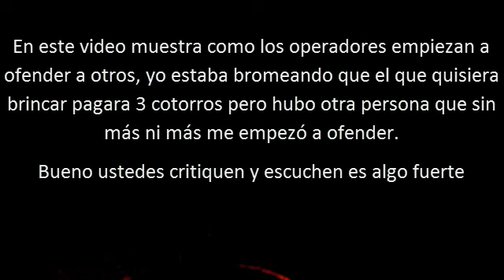Puros insultos en el reten de querobaby por C.B.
Hola amigos míos LES COMENTO QUE ESTE VÍDEO NO ES APTO PARA MENORES YA QUE CONTIENE MUCHO INSULTO POR C.B. BENDICIONES A TOD@S